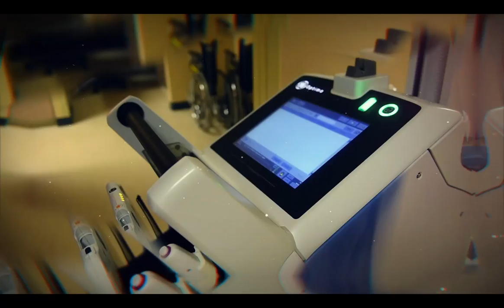Winning video for 105 CJVR & CK750 AM radiothon WAB